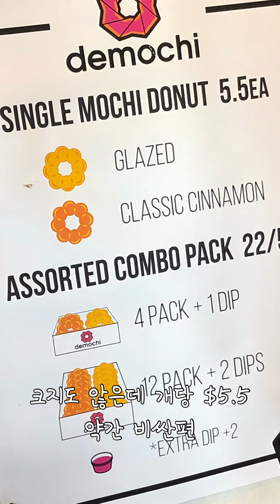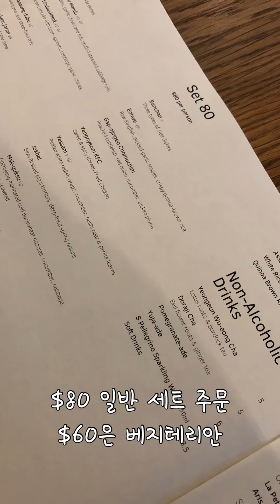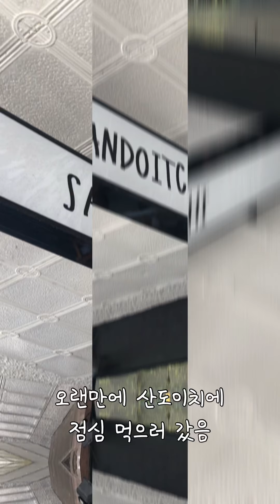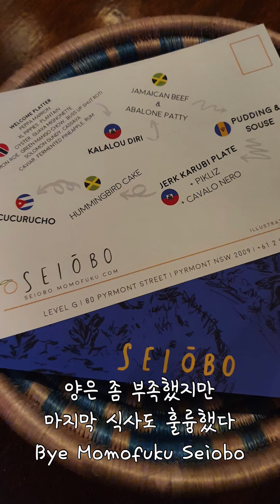[월간 먹로그 2021년 4월] Yoshii’s Omakse, Momofuku Seiobo 등 /시드니 맛집 추천 / 시드니 일상 / 시드니 익스플로러